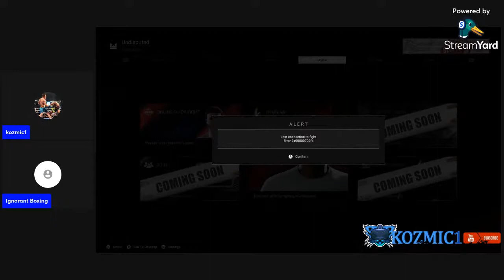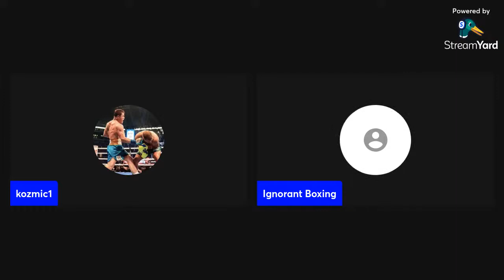(live) UNDISPUTED second beta! Lets play and talk BOXING!! CRAWFORD VS AVANESYAN.